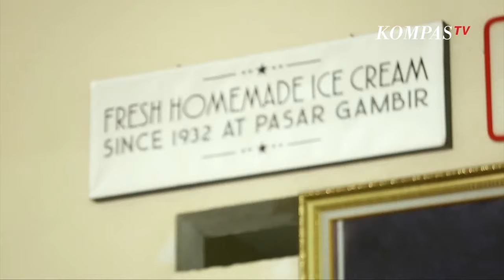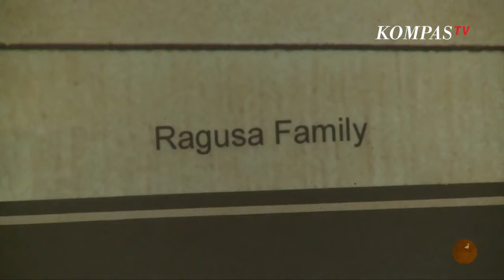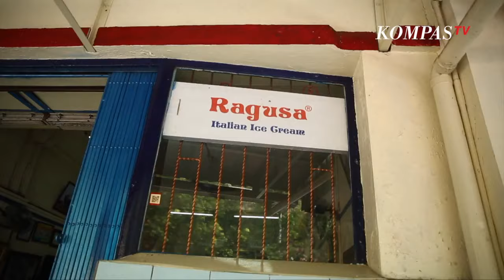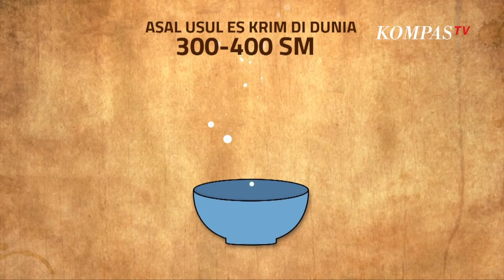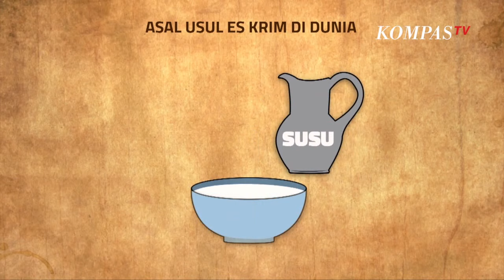Es Krim Ragusa Sudah Sejak 1932 Resep Asli dari Italia Mantap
JAKARTA, KOMPASTV - Kudapan manis dan dingin ini dipercaya bisa mengobati rasa sedih, menikmatinya bisa menenangkan jiwa sekaligus bikin bahagia. Benoe menuju kedai es krim legendaris di kawasan Veteran Jakarta Pusat.

Tahun 1932 dua warga Italia memutuskan membuat es krim atau Gelato di Indonesia dengan nama Ragusa alasannya? konsumsi dan produksi susu sapi yang melimpah di Indonesia saat itu pendatang Eropa terutama Belanda lah yang berperan mengenalkan peternakan sapi dan konsumsi susunya pada masyarakat Indonesia.

Resep milik Luigi dan visenso Ragusa sejak tahun 1932 masih dipertahankan hingga kini. Meskipun berupa Gelato namanya Tetap es krim agar lebih familiar ditelinga pelanggan.

Seperti yang akan Benoe coba ini cassata siciliana dan spaghetti es krim.

Es Krim ini tidak menggunakan pengawet murni susu. Pelopor asal-usul es krim dari mana hidangan penutup Ini pertama kali dibuat pada masa Kaisar Nero Romawi 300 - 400 tahun sebelum masehi.

Alamat: Jl. Veteran I No.10, Gambir, Kecamatan Gambir, Kota Jakarta Pusat, Daerah Khusus Ibukota Jakarta 10110